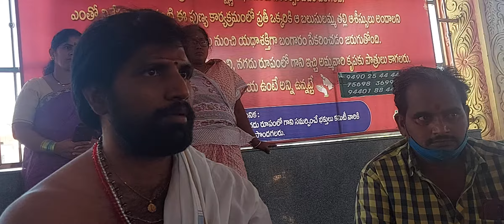పెద్ద. అమ్మ ఈ. బులుసుల అమ్మ..తాడేపల్లి గూడెం